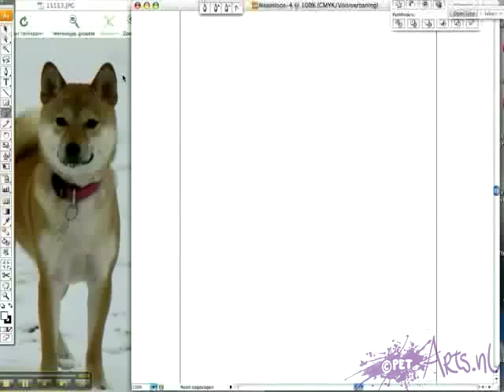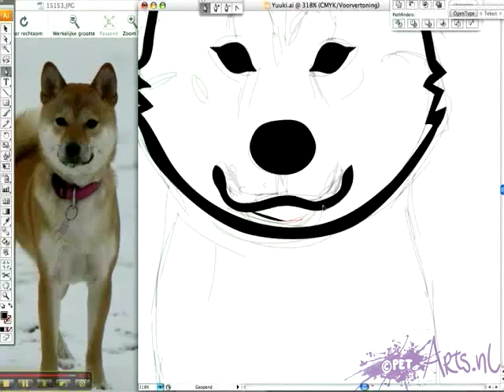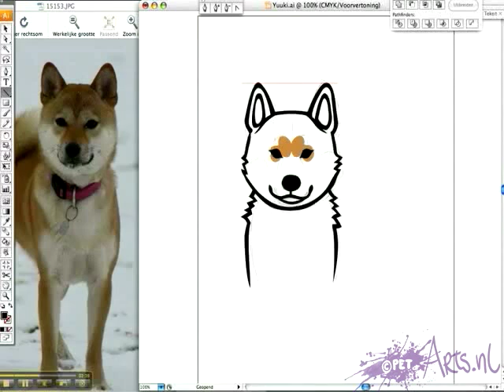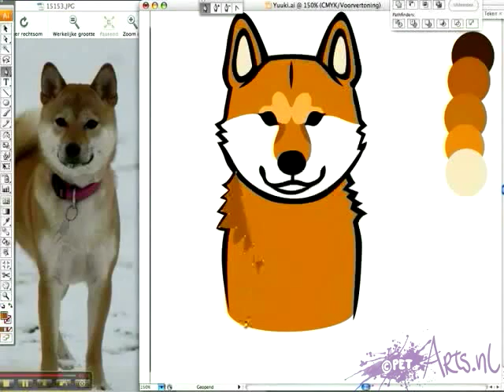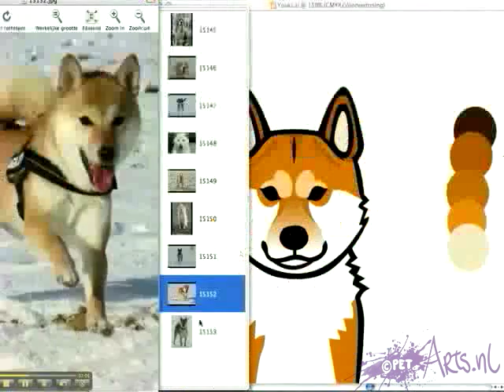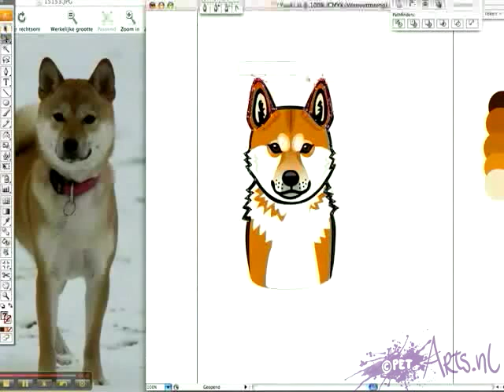Petarts - The Making of Yuuki: Part 1 Portrait drawing illustrator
Hier zie je hoe Yuuki, de shiba inu, wordt gemaakt in illustrator.
Petarts, wij maken art voor je pet. Ook zo'n leuk portret van je huisdier? Ga naar